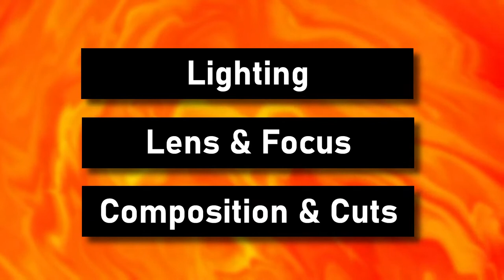Heike Monogatari Episode 9 - A Visual Masterclass | E107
I couldn't stop thinking about the anime Heike Monogatari so I decided to make another episode on it - this time, I'm focusing on Episode 9, storyboarded and directed by the amazing Ryouhei Takeshita.  This week, I try my best to go into depth on what I think makes this episode a standout one in the series with the goal gaining some more insight into what makes great storytelling in anime.  Let's dive into one of the standout anime of the Fall 2021 season for a second time!

0:00 - Intro
0:59 - The Work of Ryouhei Takeshita
4:07 - Lighting
7:47 - Lens & Focus
14:24 - Composition & Cuts
18:40 - My Favourite Shot
21:33 - Learning From Takeshita's Direction
24:15 - Outro + Music Credits

For the complete show notes, visit getinthemecha.home.blog

Music In This Episode:
Synth Wave by Alex by Alex McCulloch